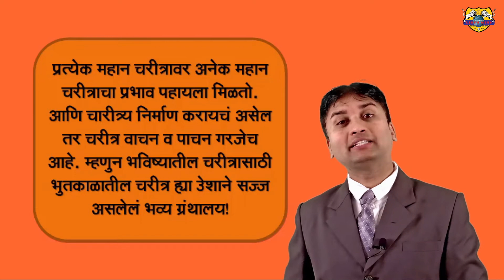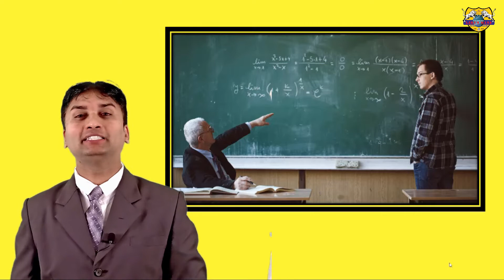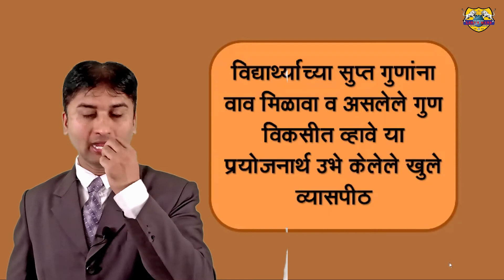Sure English 1101%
This chnnel is for English Language learners!